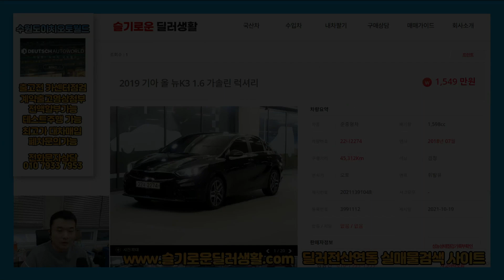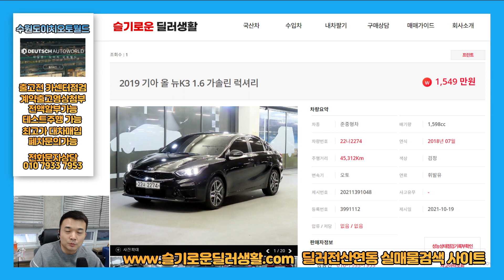(실매물중고차)번호2274/올뉴K31.6가솔린/1549만원/출고전카센터점검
감사합니다